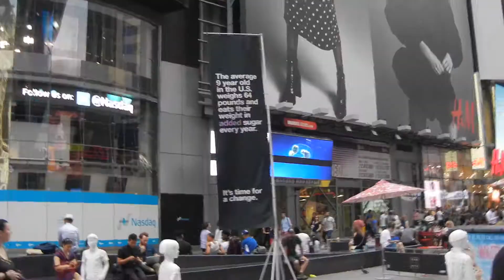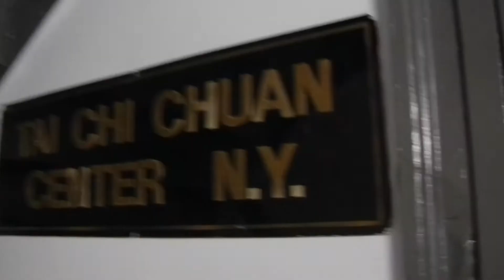SOLAR ECLIPSE NYC VLOG AUGUST 21 2017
I KNOW this isn't disney related at all. buuuuut I was in NYC, had my camera, and the solar eclipse was taking place so I was like WHY NOT VLOG??? So that is exactly what I did :) So enjoy this vlog of a bunch of random people from NYC with their solar eclipse glasses, us trying not to look at it, finding a random beautiful hotel to pee at, and going to a dance class!!